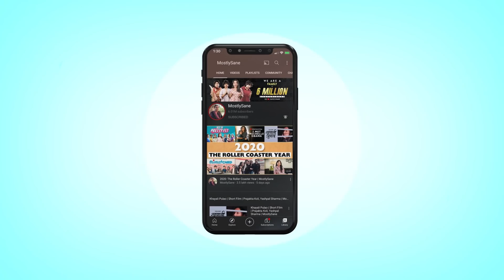Ishq Carelessness Unit | MostlySane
What if there was a damage control unit to come save us every time we accidentally double tap on our ex's picture while secretly stalking them??

In the Writers Room
Prajakta
Sudeep
Kavya
Anny
MD Anas

602, Crest Mukta, Off Veera Desai Road, Above Hard Rock Cafe, Fun Cinema Lane, Near Yash Raj Studio, Andheri West, Mumbai, Maharashtra 400053